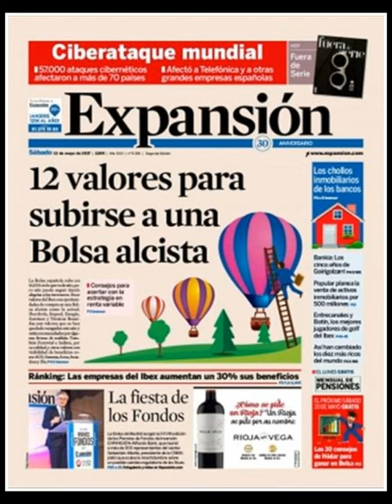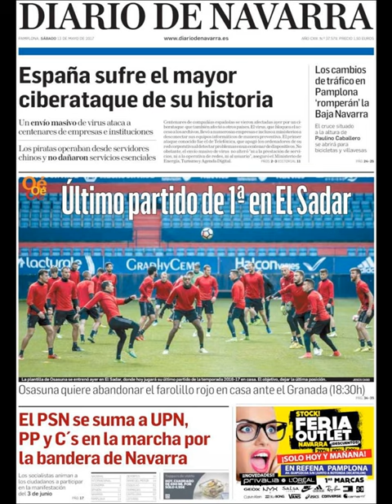Noticias Sábado 13 Mayo 2017 Principales Titulares Portadas Diarios Periódicos España Spain News